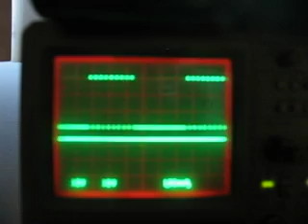pwm : warning : may cause epileptic attack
Plz do not watch this video if you suffer from epilepsie .

Check out the cool oscillator I made , I call is the "intuitive harmonics oscillator"

Thx radiant_1 for telling me about this chip .

The rest is all my work , there is a logic gate protection that prevents any off pulse between the gate frequency and master frequency , play with harmonics of the master signal via dividers and have fun with the harmoncis gating  , Made for experimenting with harmonics and parametric oscillations and have a nice synched signal , what more do you need heh ? Best pwm on the planet ? I think so ...

Sorry for the busted scope , Ill make a new video soon to show you guys how good this pwm really is .

this pwm will work from anywhere between 5 and 18 volts